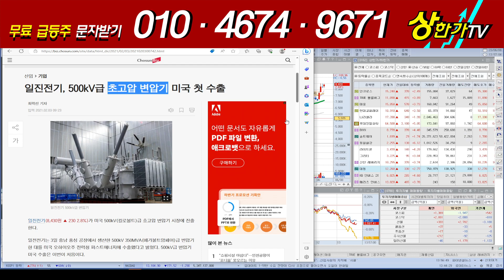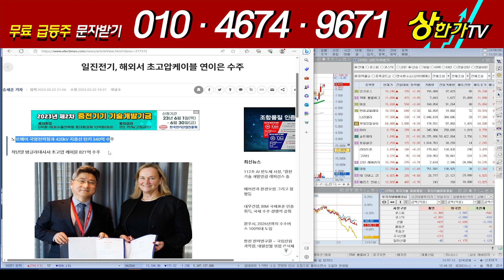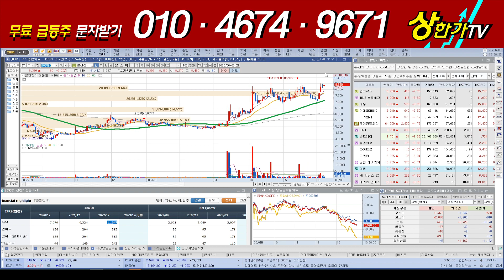[일진전기 주가전망 | 6월 8일 종목브리핑]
[6월 8일] 일진전기 주가전망 ★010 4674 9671★ 문자로 '한화'라고 보내주시면 히든 종목 무료로 보내드립니다.